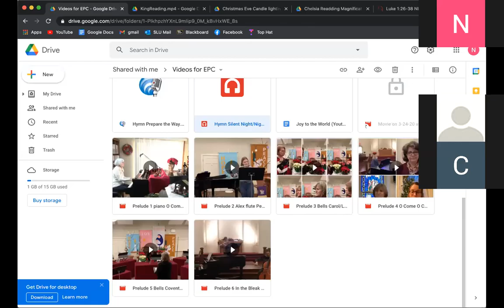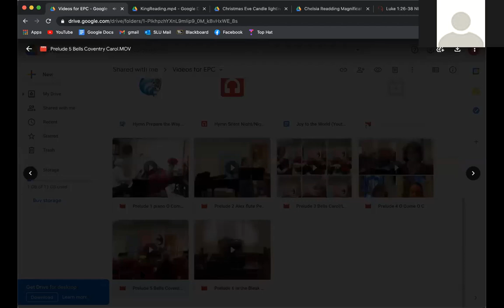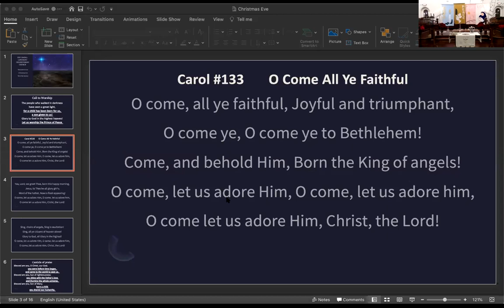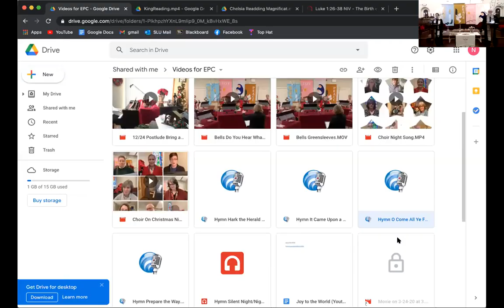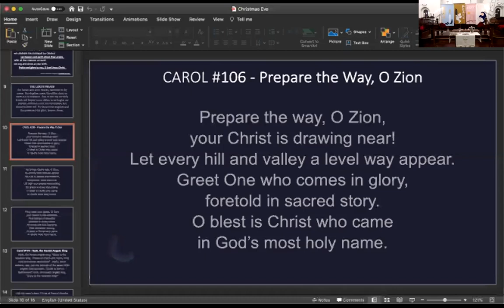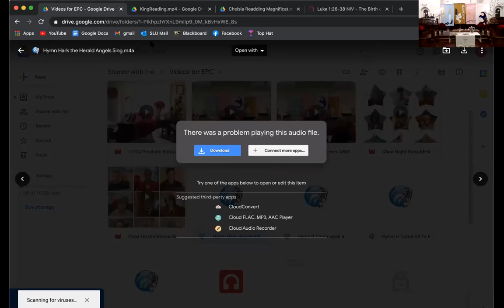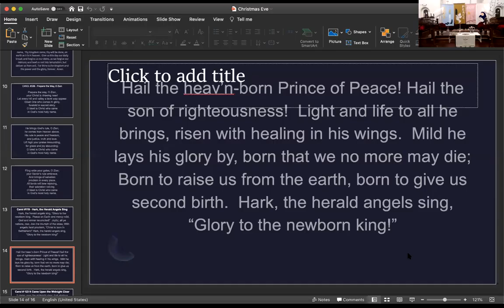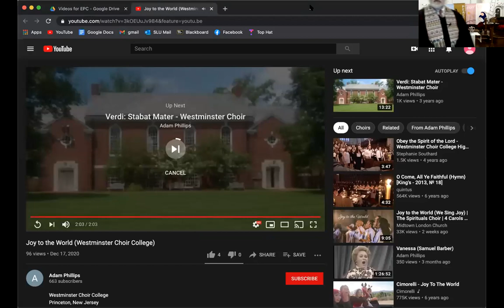Ewing Covenant Christmas Eve Service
Enjoy the amazing Christmas Eve Service from Ewing Covenant worship community!